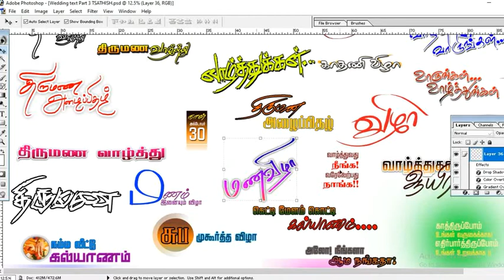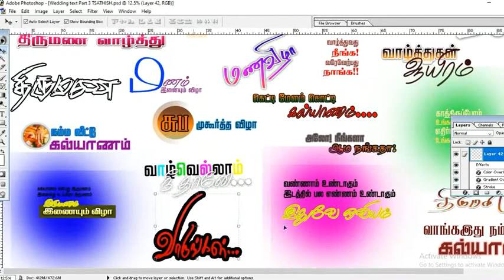tamil wedding text psd file, free psd, psd download link, super wedding psd file,full hd wedding psd